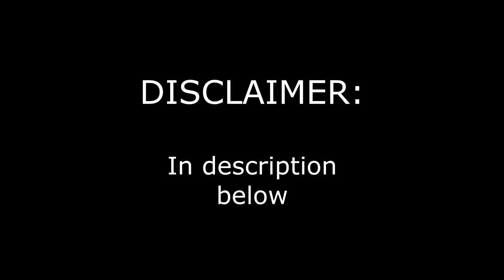Brand Factory john miller t shirt for men Review 2018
Brand Factory john miller brand t shirt for men review. Fashion for men 2018. Brand factory and fashion big bazaar are owned by future retail or future group. This tee has been bought from brand factory kolkata in brand factory offers. Mens product review and men dressing style.

We review mens fashion, grooming products, & cosmetics. If you want us to review a certain product, do write your suggestions below in the 'Comments' section.

And needless to say, everything is FREE!

Do share our videos & help us to grow. #2018

The views & opinions in the media or comments in the past or present under the banner of this YouTube channel 'Luxury Hills' are only those of the authors & speakers & do not represent the brand or the whole community. It do not necessarily reflect & represent the views of everyone viewing it. The SOLE purpose of this content is to arouse awareness & knowledge among the viewers/consumers.

The videos should NOT be use for commercial purposes, & are not for sale.

In the videos, we ONLY share OUR OWN views & experiences with the products. We NEVER urge our viewers to buy a product/brand, neither do we try to defame any product/brand & urge our consumers to not to buy that product. ALL we share is just our OWN experience with the product/brand.

Sometimes we might give suggestions to viewers if they are interested in buying the product, as to where to buy from, how to buy etc. , but we NEVER suggest anyone to buy/avoid any brand.

We in NO way intend to defame any brand whatsoever. If you have any complaint about something or find something in our content to be inappropriate, PLAESE CONTACT THE BROADCASTER PRIOR TO MAKING ANY COMPLAINT. Any infringement if done was not done on purpose.

Jai Hind!